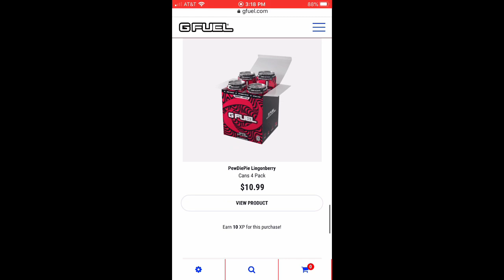GFUEL Sonic The Hedgehog (Peach Rings) | PewDiePie (Lingonberry) REVIEW | Carbonated RTD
opperman fitness